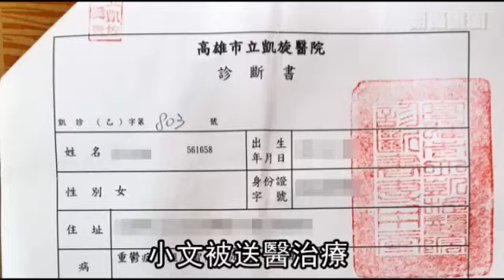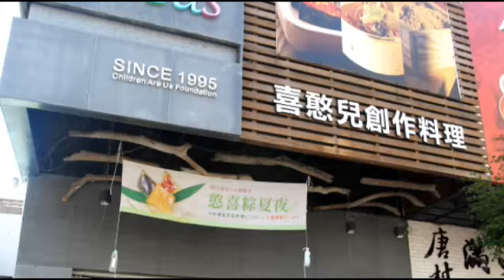喜憨兒遭店長欺壓憂鬱症復發住院 - 蘋果日報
【石秀華╱高雄報導】高市喜憨兒創作料理店一名心智障礙女店員，被店長逼吃臭蛤蜊，還要求買下爛地瓜葉，致身心受創憂鬱症復發，住院期間數度割腕自殘。喜憨兒基金會昨公開致歉，店長已請辭。受創店員說：「不可能原諒她！」